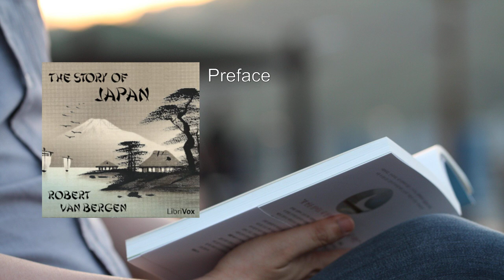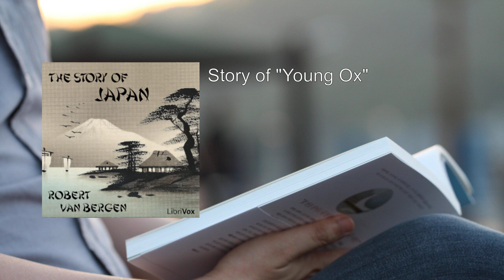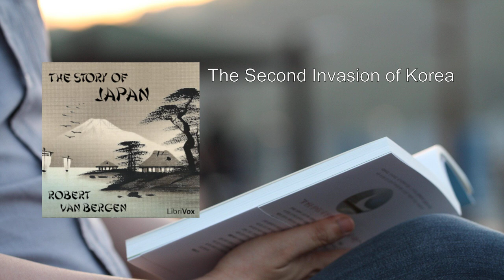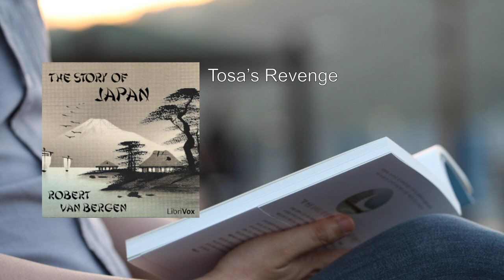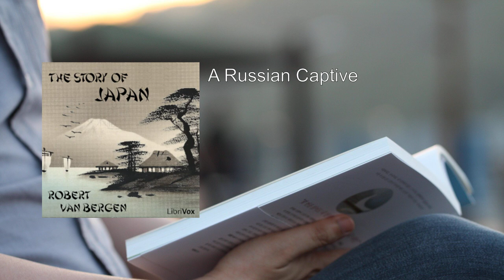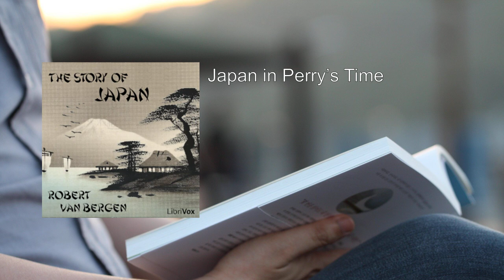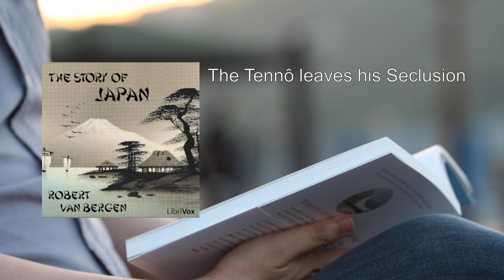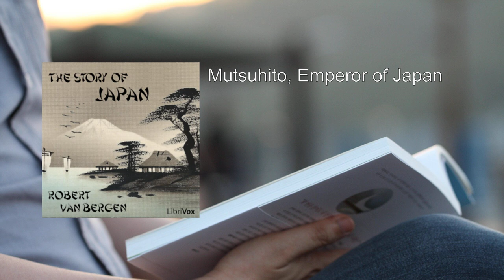Story of Japan 🔥 By Robert van Bergen FULL Audiobook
Here's a detailed summary of "The Story of Japan" by Robert Van Bergen:

Title: The Story of Japan
Author: Robert Van Bergen
Publication Date: 1897

Overview:
"The Story of Japan" is one of the earliest European-originated histories of Japan to appear in the English language. Written by Robert Van Bergen, this remarkable work delves into Japan's ancient secrets, many of which have once again been lost over time and due to political correctness.

Key Themes and Insights:
1. Early History and Relations with the Outside World:
   - Van Bergen traces Japan's story from its earliest recorded times. He particularly focuses on Japan's interactions with the outside world.
   - The book sheds light on Japan's relations with European nations, exploring the effects of these interactions.

2. Asian Nation's Ancient Secrets:
   - Van Bergen reveals intriguing aspects of Japan's past that were little known to the Western world.
   - For instance, he discusses how writing was introduced to Japan via China through Korea.

3. Japanese Perception of European Trade Missions:
   - The Japanese believed that European trade missions were a precursor to a white invasion. Consequently, they waged an intense race war to halt these missions.
   - Attacks and murders on European explorers and traders were promoted as part of this resistance.

4. Spying and Realization:
   - Leading Japanese nobles went undercover as humble servants to spy on European intentions.
   - Only then did they realize that there was no white plan of conquest.

5. Copying European Institutions:
   - Japan's leadership consciously decided to send delegations to various European nations.
   - Their goal was to select the best aspects of each country's institutions (social, political, and economic) to transplant them to Japan.

6. Industrial Transformation:
   - The book highlights how Japan transformed almost overnight from an antiquated rural society into an industrial giant.
   - This transformation was achieved by copying European technology.

7. Suppression of Christianity and Racial Homogeneity:
   - The Japanese brutally suppressed attempts by Christian missionaries to import Christianity.
   - Measures were taken to protect Japan's racial homogeneity and restrict European influence.

8. European Warfare Technology and Japan's Isolation:
   - The dramatic story unfolds as superior European warfare technology eventually broke Japan's isolation.
   - Japan subsequently embraced this technology.

About the Author:
Robert Van Bergen, M.A., was one of the first Americans to enter Japan after the nation ended centuries of isolation. He taught English to Japan's nobility and wrote the first comprehensive histories of Japan in English. His unique perspective provides valuable insights into Japan's past.

In summary, "The Story of Japan" offers a fascinating account of Japanese history from a European standpoint, revealing hidden facets of a nation that has captivated the world for centuries .
More: Japan, History, Culture
Emperor, Samurai, Shogun
Geisha, Tradition, Modernization
Tokyo, Kyoto, Sakura
Zen, Kamikaze, Cherry Blossoms

00:00:00 Preface
00:02:57 Jimmu, First Emperor of Japan
00:09:47 Story of Yamato Daké
00:17:20 Prince Bravest's Conquests
00:22:38 First Invasion of Korea
00:29:07 Buddhism brought to Japan
00:35:23 The Oldest Clans of Japan
00:41:10 Minamoto defeats Taira
00:51:38 Story of "Young Ox"
00:56:36 The Last of the Minamoto
01:02:39 An Independent Tennô
01:09:44 Christianity in Japan
01:17:07 A Great General
01:22:59 The Lord Of the Golden Water Gourds
01:30:34 The Second Invasion of Korea
01:39:44 The Three Hollyhock Leaves
01:51:18 The Dutch in Japan
02:08:02 Persecutions of the Christians
02:15:31 Restrictions of the Dutch
02:30:54 A Visit to the Regent
02:38:26 A Shrewd Judge
02:44:24 Tosa's Revenge
02:53:19 A Wife's Noble Act
02:59:43 The Forty-seven Rônin
03:25:53 Various Attempts to trade with Japan
03:36:12 A Russian Captive
03:48:25 English Attempts to trade with Japan
04:04:31 United States seeks Trade with Japan
04:11:24 How Perry secured a Treaty
04:23:54 Japan in Perry's Time
04:34:02 Japan Opened
04:57:59 The Tokugawa Regents step out
05:06:06 How a Samurai committed Hara-kiri
05:14:48 The Tennô leaves his Seclusion
05:32:34 Saigo Takamori
05:41:18 Japan's Progress
05:53:29 War with China
06:24:02 Mutsuhito, Emperor of Japan